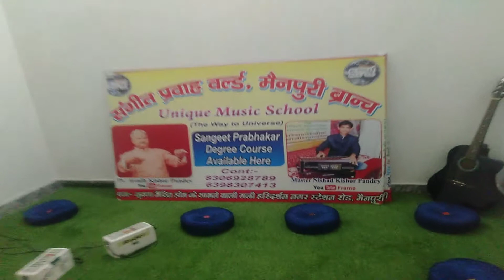THE Music Flow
ये एक ऐसा संगीत विद्यालय है जो आप को सीधा इश्वर से जोड़ेगा। अगर अच्छा गीत गाना सीखना है तो गीत नहीं, संगीत के व्याकरण को समझना होगा।

Please stay tune with us for more vedios and let us know you thoughts.

DOWNLOAD THE UNIQUE SANGEET DHARA APPLICATION FOR LIVE ONLINE CLASSES

FELLOW FAMILY CHANNELS